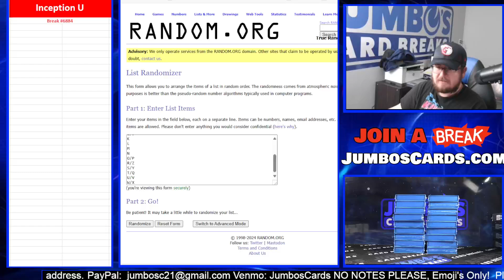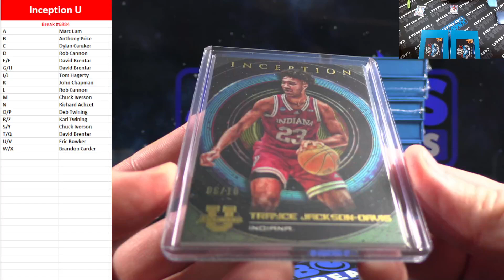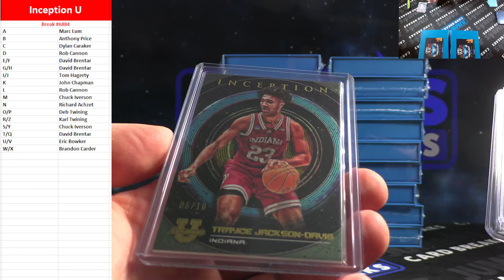BREAK #6884 Inception U